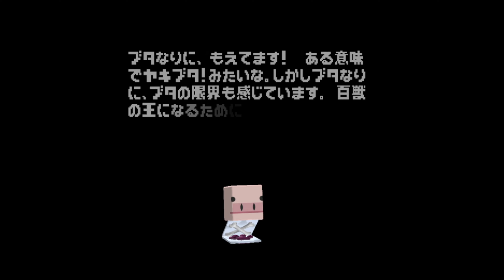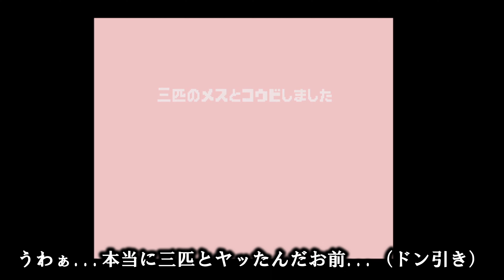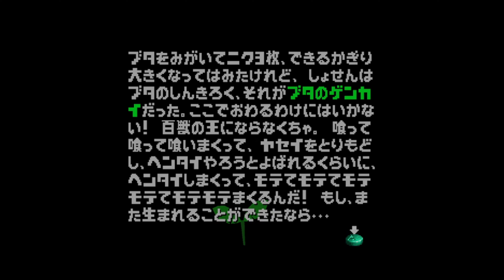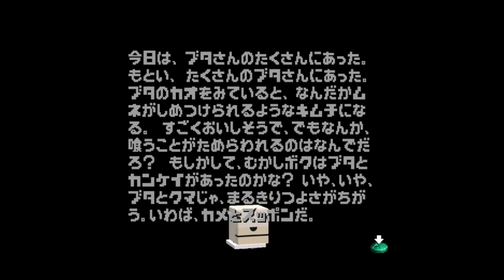【動物番長 #02】おかしな性癖に目覚めるヘンタイアクションゲーム【実況プレイ】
豚のカラダじゃ限界が...これは次のステージへ進むときか！？

#03（次回）⇒ 次の動物は○○

フォローは以下のリンクから是非お願いします！！
動画の最新情報や日々の出来事を不定期にツイートしています！